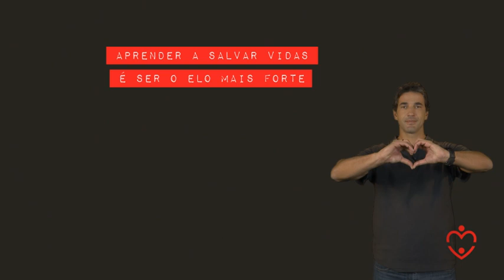SALVAR VIDAS spot tv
Spot TV desenvolvido para o Projecto Nacional Salvar Vidas.